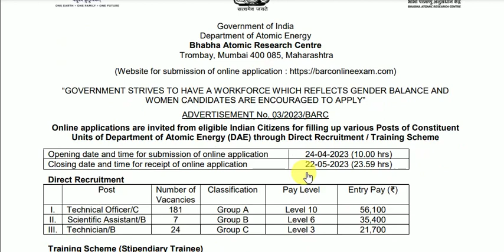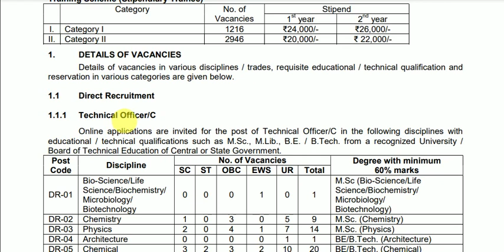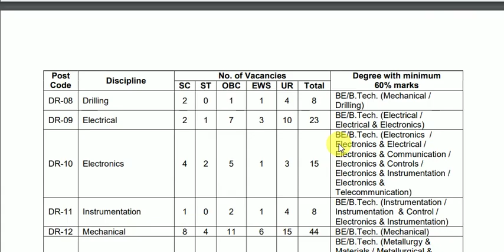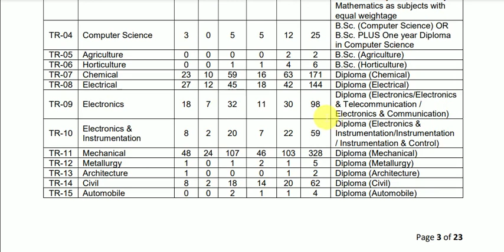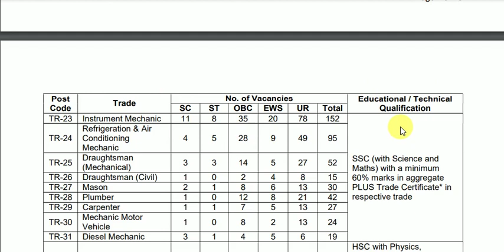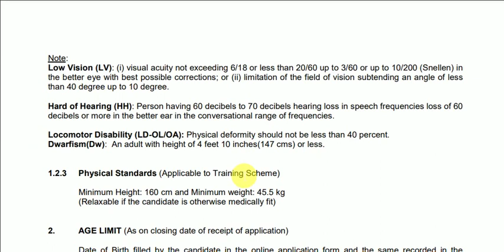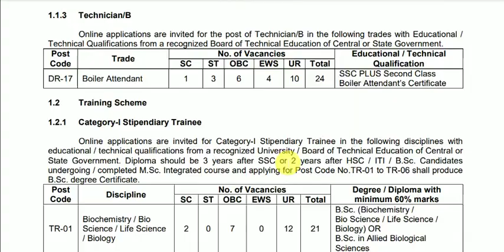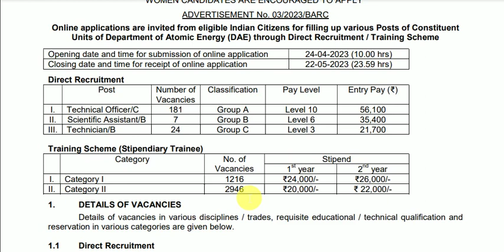BARC RECRUITMENET 2023 NOTIFICATION, ITI PASS, INTER PASS, DIPLOMA PASS, DEGREE BSC PASS JOBS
RRB GROUP-D AND DRDO MTS GROUP::
FOR ANY DOUBTS JOIN::

PREPARATION STRATEGY::
ADMIT CARDS
MODEL PAPERS
PRACTICE TESTS

DRDO MTS,
SSC MTS,
RRB GROUP D,
SSR/AA,